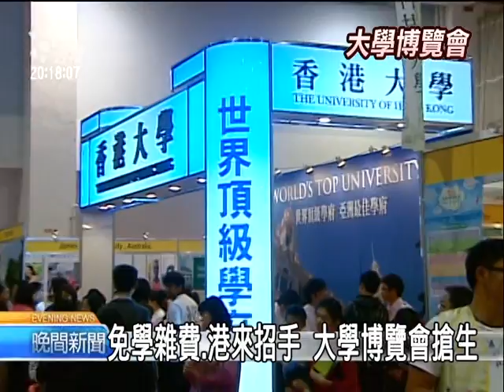20110226-公視晚間新聞-免學雜費 港來招手 大學博覽會搶生.mpg